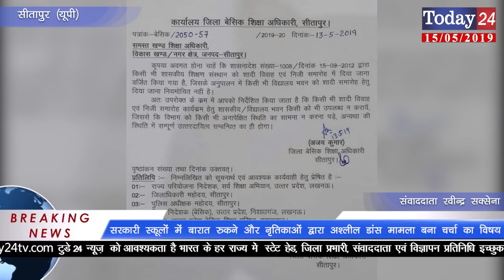सरकारी स्कूलों में बारात रुकने और नृतिकाओं द्वारा अश्लील डांस मामला बना चर्चा का विषय | Today24